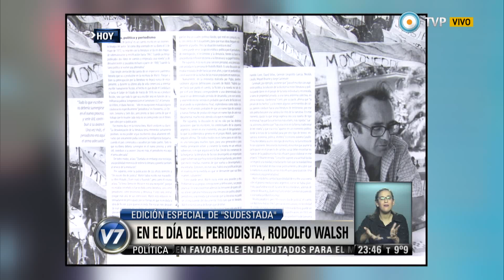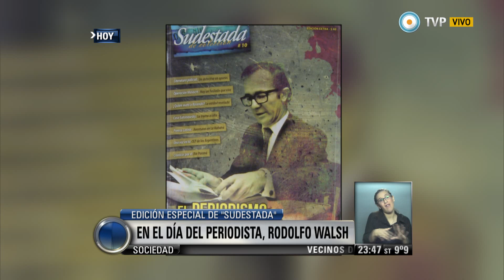Visión 7 Resumen - Día del Periodista: Edición especial de "Sudestada", dedicada a Rodolfo Walsh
Para conmemorar el Día del Periodista, que en la Argentina se celebra el 7 de junio, la revista "Sudestada" editó un número de colección, en homenaje a vida y obra del emblemático Rodolfo Walsh. Entrevista con Hugo Montero, codirector de la publicación.
Emitido por Visión 7, noticiero de la TV Pública argentina, el jueves 5 de junio de 2014.